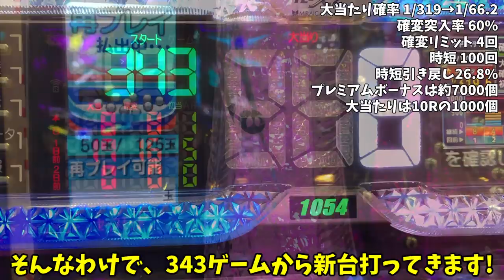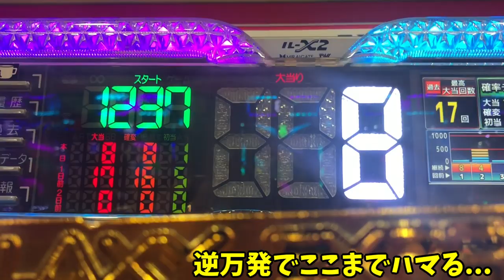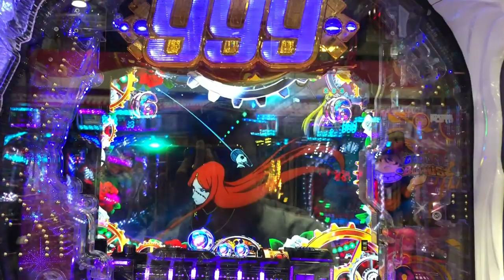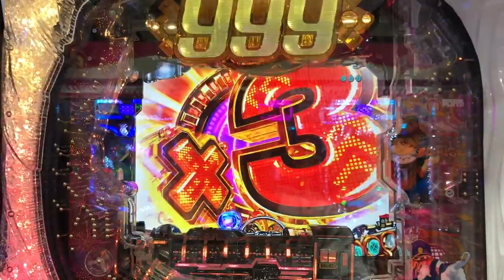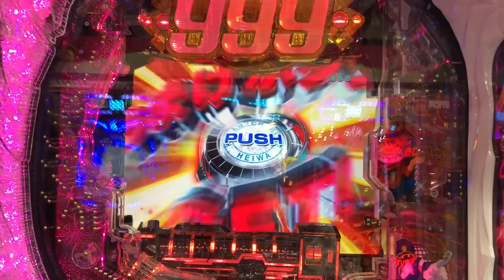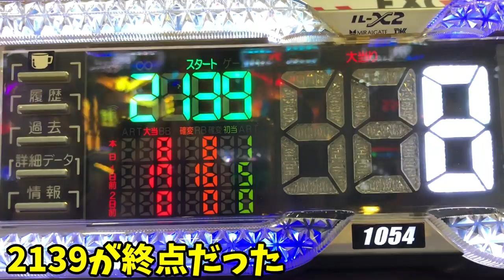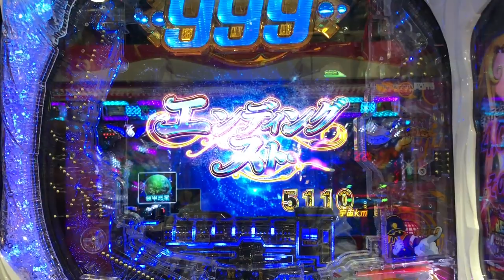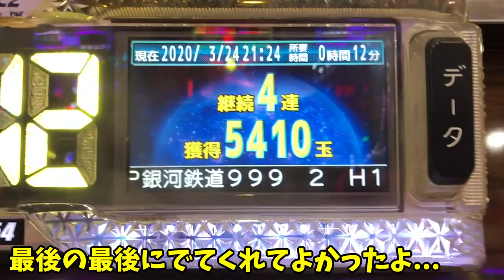P銀河鉄道999 PREMIUMを新台実践。銀河鉄道打ってみたら人生最高記録でハマりました。【新台】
こんなにハマるとはおもってもみなかったね...
もう軽いトラウマよ。

２度とごめんです。

台自体は名曲揃いで気分最高。

一撃性もあるし、通常時も早く消化するからサクサクたのしめるんじゃないかな。

でも明日からパチンコもう打ちません。

はろーにっしー

2019年7月1日～2020年6月30日まで、パチンコで稼ぎながら日本一周の旅をしてきます。

【自己紹介】
●唐子貴登